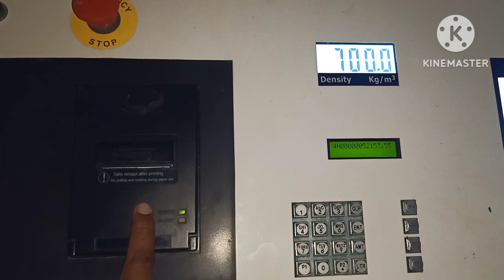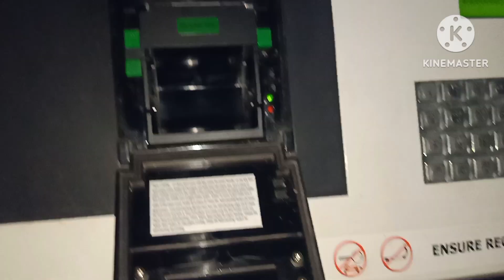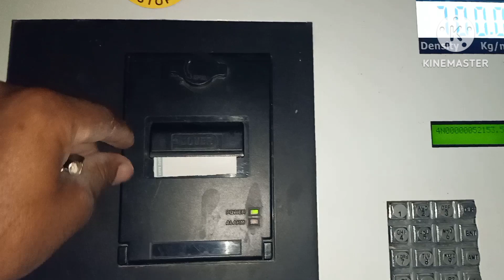पेट्रोल डीजल का बिल नहीं निकल रहा है || अब क्या करें 🤔